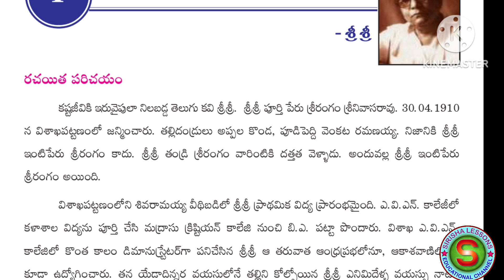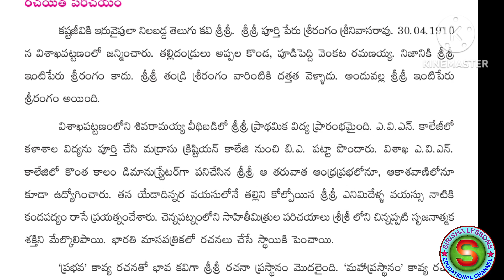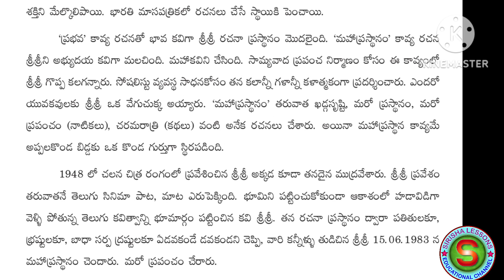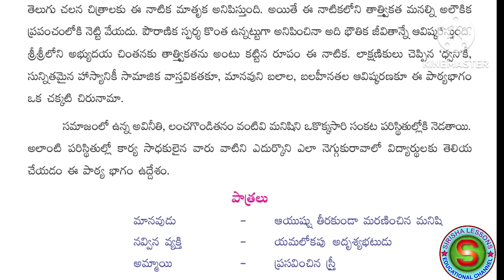ఇంటర్మీడియట్ రెండవ సంవత్సరం తెలుగు ఉపవాచక పాఠం "గవేషణ" పూర్తి వివరణ.